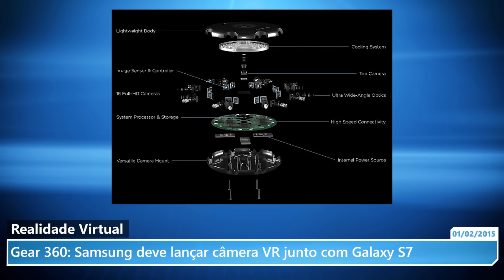Gear 360: Samsung deve lançar câmera profissional de VR junto com Galaxy S7